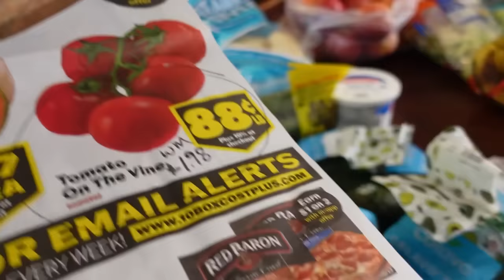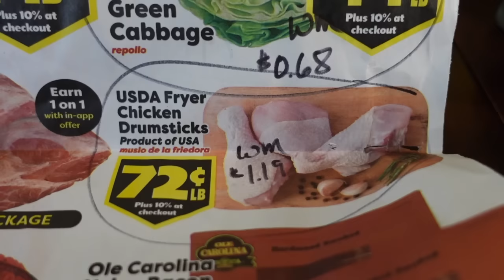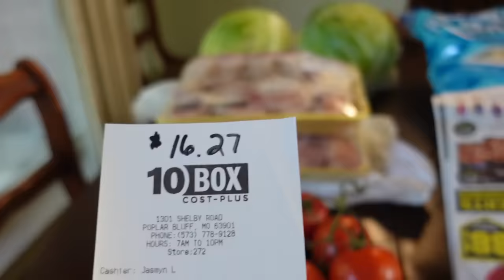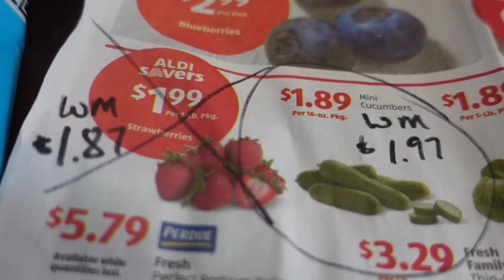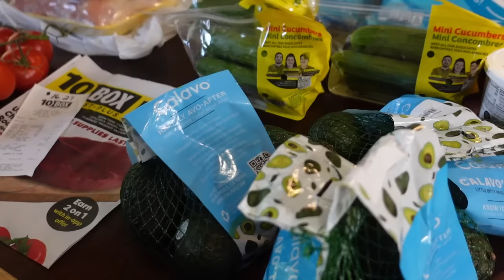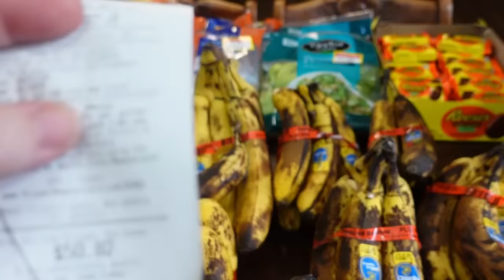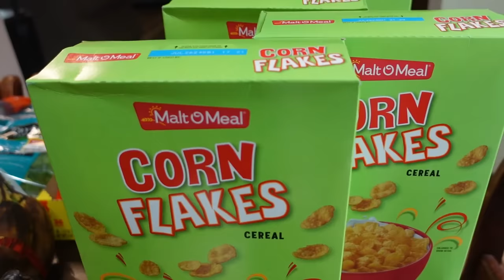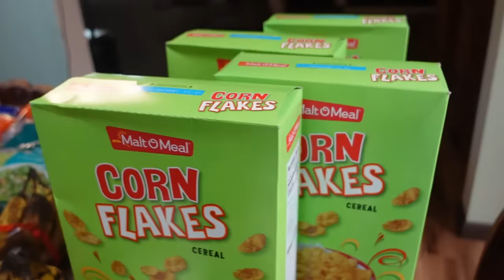Stretch the GROCERY BUDGET! Weekly Sale Ads vs. Walmart Prices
Shopping for the best deals in the weekly sale ads has greatly helped our large family of 9 stay within our $1100 a month budget for groceries and household items! Today, we look at the weekly sales at 10 Box, Aldi, Kroger, and Menard's too! (The sale prices in this video should be good through Tuesday, April 23rd.)

Our mailing address at The UPS Store:
Ozark Family Homestead
1899 N. Westwood Blvd. Ste. C
PMB 256
Poplar Bluff, MO 63901

Check out the products we love and use on a daily basis in our family's Amazon Store!  It's a win-win!!

Our family:
Shawn - 52
Janice - 46
Samuel - 19
Sarah - 17
Andrew - 15
David - 12
Anna - 10
Abigail - 8
Rebekah - 3